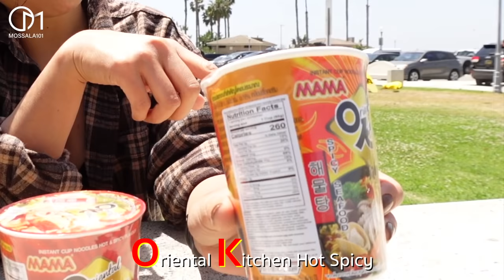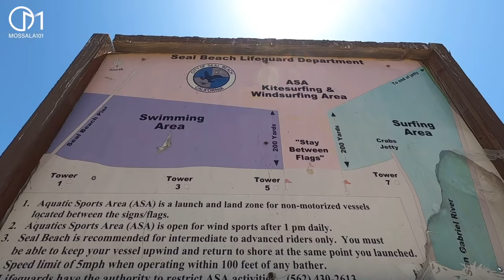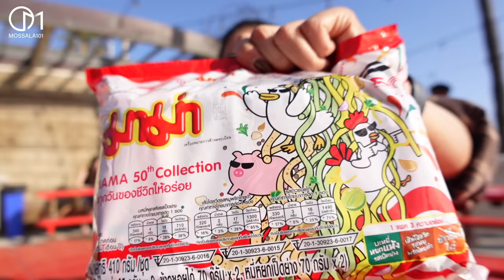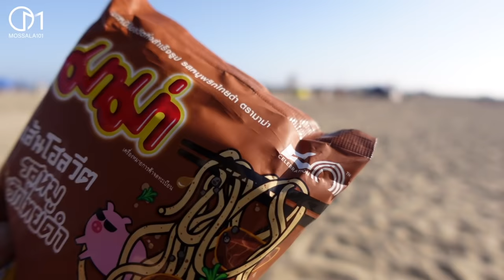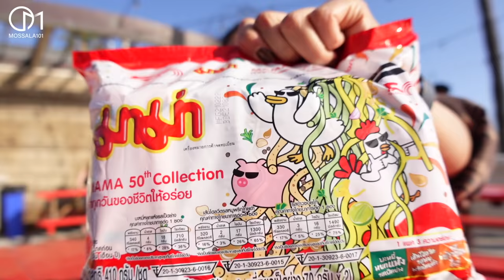คนแคลิฟอร์เนีย ทำอะไรในวันหยุด? ชีวิตในอเมริกากับมาม่า 1 วัน มอสลา | California lifestyle 2022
ดูกิจกรรม วิถีชีวิตของคนในรัฐแคลิฟอร์เนีย อเมริกา ในวันหยุด ช่วงฤดูใบไม้ผลิ ( Spring ) ปี 2022
ขอบคุณมาม่า 50 ปี แพคพิเศษ 3 รสชาติ ที่ทำให้หายคิดถึงเมืองไทย